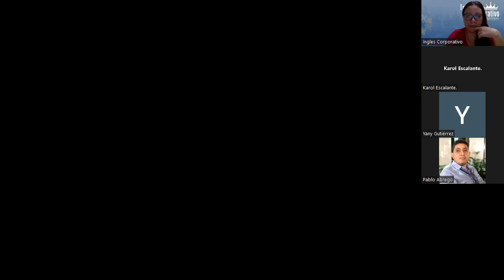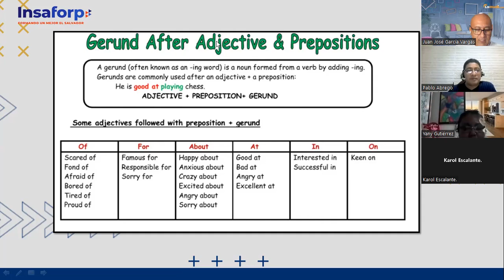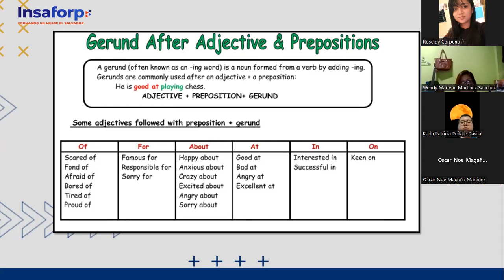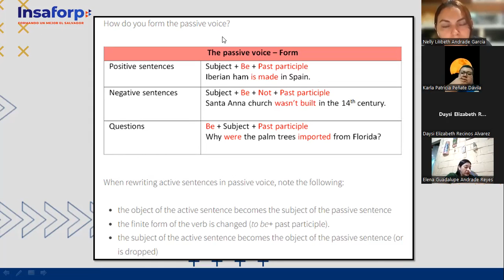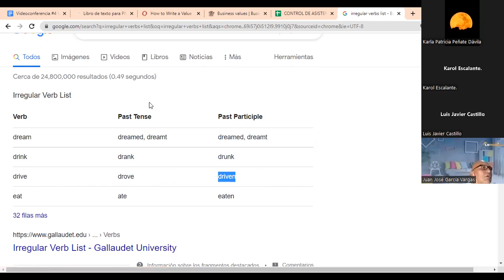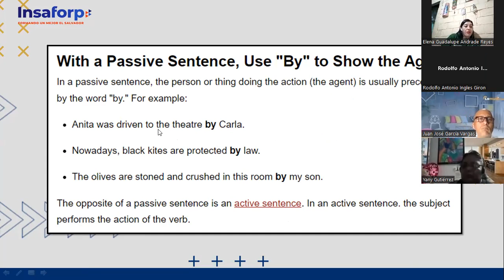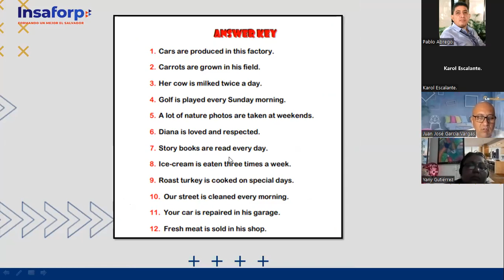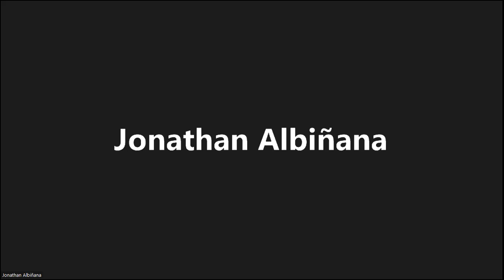Inglés Corporativo-28-09-2022 - CLASS 4 VOCABULARY PRACTICE